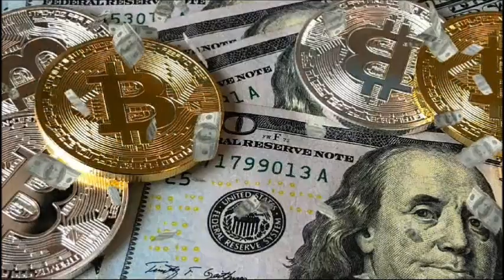Sapa p’unchay 20 minuto ima munasqaykipi yuyaymanaspaqa munasqaykiman hinan aypawaq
Ñawpaqtaqa allintan creenayki qolqeta otaq ima munasqaykitapas aypayta atiyman, chaymantataq yuyaykunayki munasqaykita aypasqaykita, sichus sapa p’unchay kay ruwayta ruwanki, astawanqa manaraq puñushaspa, imachus yuyaykusqaykipas pasanqa.